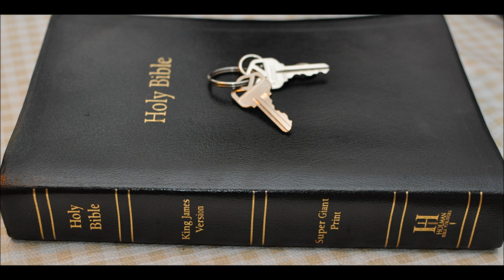Most important Video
Joe the Fullerton Informer tells it like it is